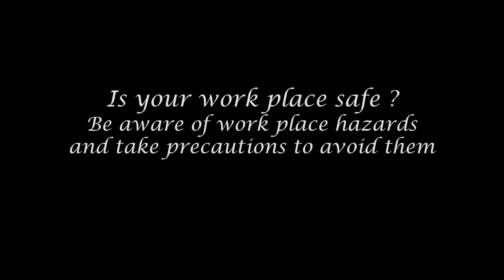Not That Knot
"Not that Knot" was created as an entry for the "Save A Friend Work safe Teen safety Video Contest" and on Tuesday march 10'th 2009 was awarded "First Place"
as part of the prize this video will be shown in these Oregon theaters during the following periods of time

between June 5th and June 11th it will be shown before every movie at these theaters
"Centruy 16 Eastport"
"Clackamas Town Center"
"Lancaster Cinemas"

between June 12th and June 18th it will be shown before every movie at the theaters directly bellow
"Clackams Town Center"
"Cinemark 17"
"Tinseltown"

between June 19th and June 25th it will be shown before every movie at these last two theaters
"Cedar Hill Crossing 16"
"Century 16 Eastport"

it should be noted that this version is slightly better then the one that was actually submitted to the "Teen Safety Video Contest" due to the fact that the deadline to submit the film was rapidly approaching and having a one man post production crew we had to submit a less than complete version.
this version is different from the one submitted in the following areas it has the addition of music and a few green screen keying errors were fixed.

some one will often ask me what software i used to create the video thus i will answer that question now, i used mostly open source software for the creation of this film. i used make human to model the digital duplicate of izzy. IE the guy in the green sweater. and i used blender to model clothing for him and animate him falling off of the building. i used gimp to do some keying modifications and to extend the ropes in some wide shots.

Credits for the creation of this film goes to
Dane Vandewiele
who starred as one of the two characters, he was also the director/CG effects man/Film editor/music composer
and of course credit should also go to
Israel Kamerman
who starred as the other character (the one in the green sweater who comes to a rather unfortunate fate) he can also be credited for  being his own stunt man and coming up with the idea for the film in the first place.